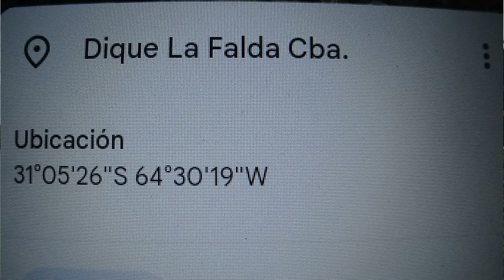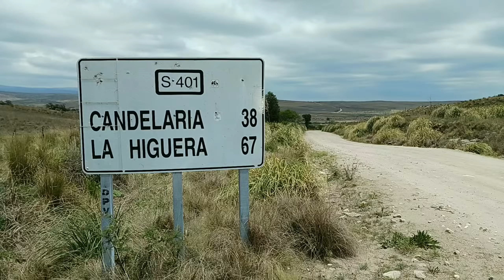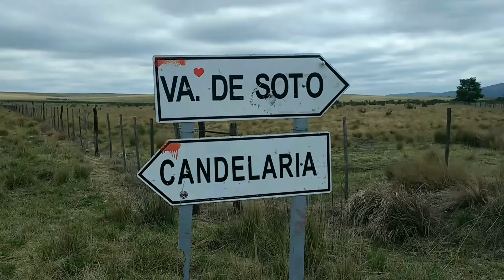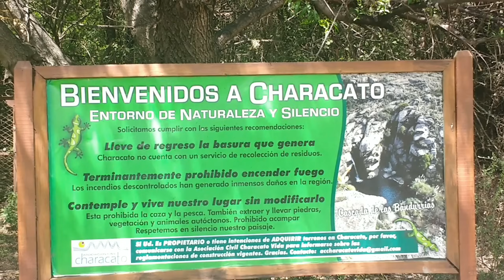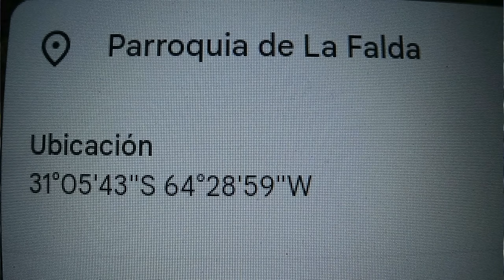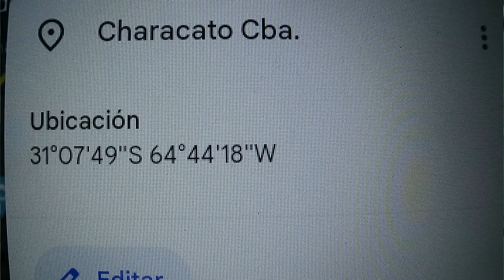"6 PARAISOS OCULTOS" en LAS SIERRAS DE CORDOBA ARGENTINA" / que lugares diferentes conocer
"Sumérgete en una fascinante aventura audiovisual donde desvelamos los secretos mejor guardados de las imponentes Sierras de Córdoba. Te guiaremos hacia lugares remotos: ríos serenos, encantadores pueblos, cascadas majestuosas y misteriosas cuevas indígenas. Descubre con nosotros los enigmas y las cautivadoras historias del campo en un viaje detallado que revela todas estas maravillas escondidas entre las montañas."

💰DESDE EL EXTRANJERO por WESTERN UNION, Jorge Horacio Ridano, DNI 12234578, La Falda Cordoba Argentina.